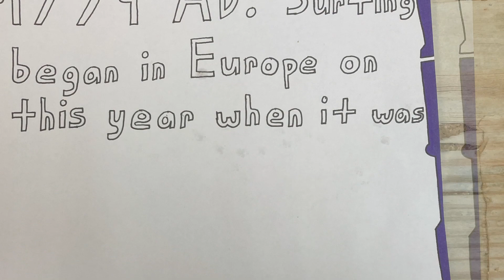Alternative Sports Artwork: Page 7